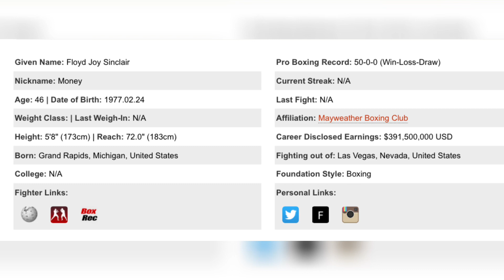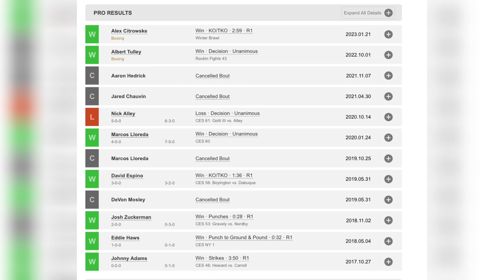FLOYD MAYWEATHER VS JOHN GOTTI III: BREAKDOWN + PREDICTION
intro 0:00
no one cares 0:45
who is John gotti 1:19
bucket list fight 1:50
FLOYD MAYWEATHER 2:50
JOHN GOTTI III 3:45
undercard fights 5:54
don’t take this for granted 8:39
8 ROUND FIGHT 10:02
john gotti has no chance 11:07
OFFICIAL PREDICTION 🚨 12:00
what’s next for Floyd 12:29
CLARESSA SHIELDS VS FLOYD 13:58
outro 17:00